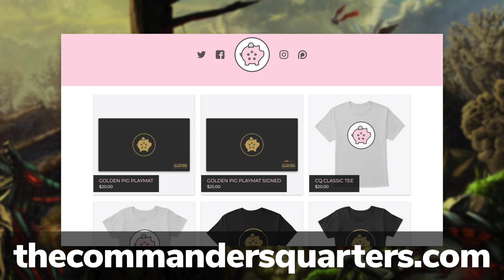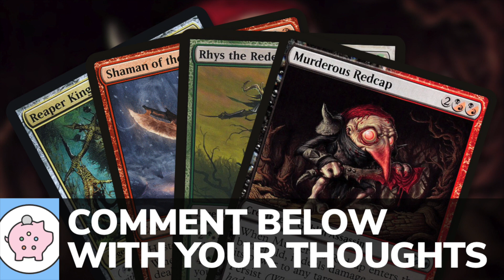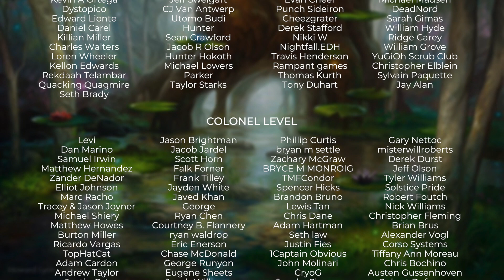What if the Hybrid Mana Rule Changed? | EDH | Rules Committee | Magic the Gathering | Commander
Command your budget! The Commander’s Quarters is your source for everything budget Commander! With the upcoming update from the Rules Committee, Mitch asks the question, what if the hybrid mana rule changed?